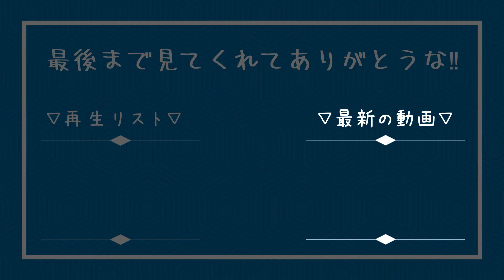一章 これは、知らん間に光の戦士になったの物語。【ブレイブリーデフォルトII】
メイアです！！ボス戦です！！難易度ハードがやっぱりスリルあっていいな！！

※初見、難易度ハードです。